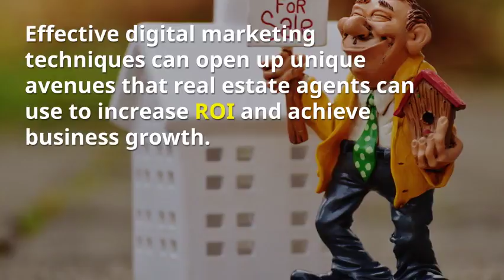How Real Estate Agents Can Take Advantage of Digital Marketing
How Real Estate Agents Can Take Advantage Of Digital Marketing To Get Clients
Thanks to digital technology, real estate agents can leverage the use of digital marketing methods to increase sales, build a bigger client base and improve business growth.

Research points to the strong growth of the Australian residential property market due to industry players initiating convenient digital marketing drives to attract real estate buyers.

According to a market survey conducted by global research giant, IBISWorld, the convenience of an online Australian property market has contributed to property price increases and an estimated five-year growth projected at$957.5 million. Here are 3 easy-to-implement digital marketing techniques available to reals estate agents:

Personal Life!

6-7 Figure Business Using My Proven "4-Steps" Blueprint

100% money-back guarantee: If we can’t complete your tweak, or you’re not happy with it, we’ll refund you in full.